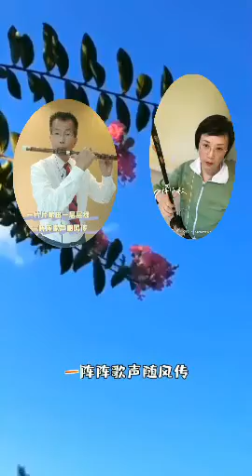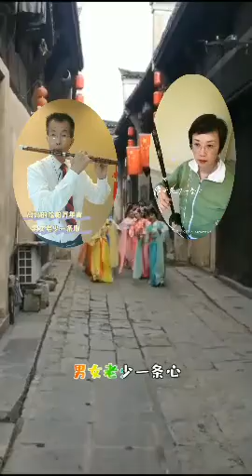2022 12 28 -9B 第三场 笛子二胡和奏谁不说俺家乡好 王艾伦 余锦迎 圣诞新年联欢会 温哥华老年华人协会 本拿比分会 SCSV 春节花月夜民乐队 Richard YU